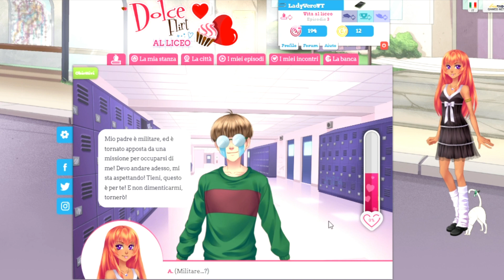DOLCE FLIRT - AL LICEO - Episodio 3 - Secondo Appuntamento con Nathaniel [PC ITA]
Eccomi qua con il game play di Dolce Flirt!
Che cosa farò in questo livello?
- Ken si trasferisce ( ritornerà? )
-Ho incontrato Ambra , Charlotte, Li (continuano ad infastidirmi), Nathaniel (ho scoperto che ama i gatti), Castiel (momento cute dove arrossisce *-*) Iris , la preside della scuola (molto arrabbiata) e Dajan ( devo cercare la collana che ha perso, scopro che Ambra l'ha presa, riuscirò a prenderla senza farmi beccare? )
- Un cane a scuola? è della preside e devo trovarlo per evitare di avere problemi con lei;
-  Appuntamento finale con Nathaniel + nuovo outfit.

Fatemi sapere nei commenti quali GAME PLAY vorreste vedere.

Continuate a seguirmi per nuovi video !!